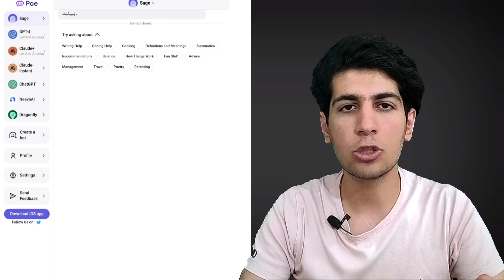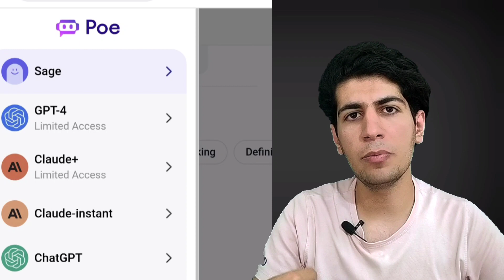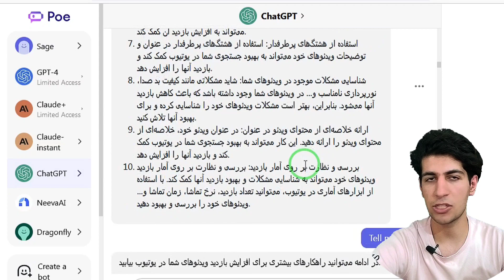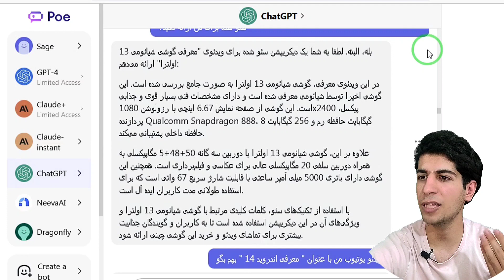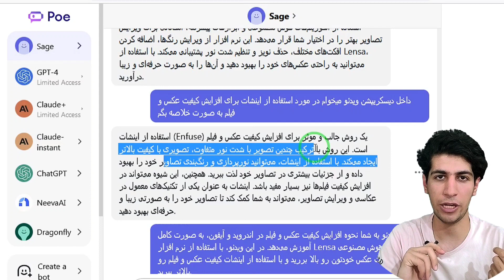Chat GPT: تجربیات من از تولید محتوا با هوش مصنوعی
قبلا هم به شما این وبسیات رو معرفی کردم که با کمک اون میتوانید به صورت رایگان از چت جی پی تی استفاده کنید و کلی چت بات دیگه هم داره برای تولید محتوا عالی هستند ومیتونی کلی محتوا با کیفیت و خلاقانه با کمک این وبسایت بسازید
نکته : در حال حاظر این وبسایت اشتراکی شده و رایگان نیست !
00:00 - مقدمه
01:21 - تجربیات من در تولید محتوا با هوش مصنوعی
06:38 - جمع بندی

شما همم تست کنید بگید کدوم چت بات این وبسایت بیشتر به شما کمک کرده
و یا اگه جایی مشکل داشت بگید .

لینک شبکه های اجتماعی من:
اینستاگرام من: